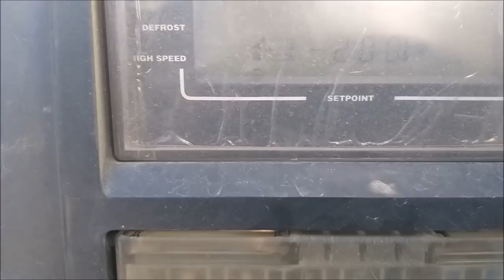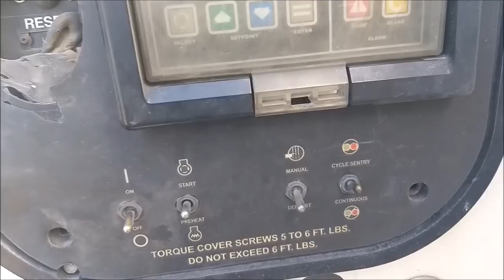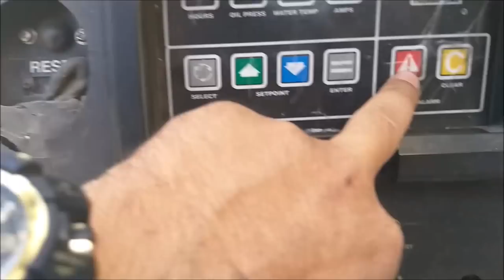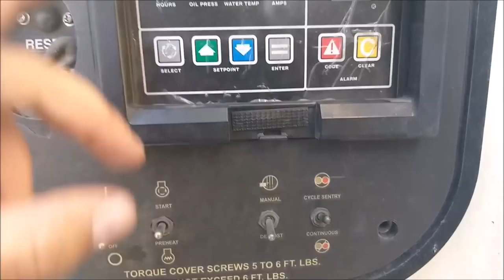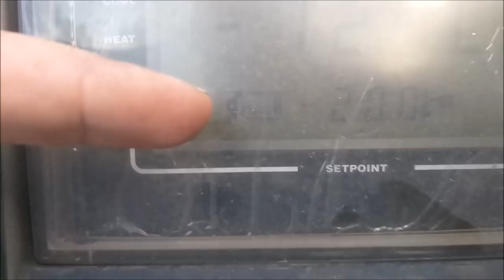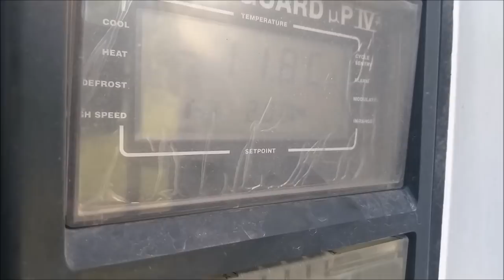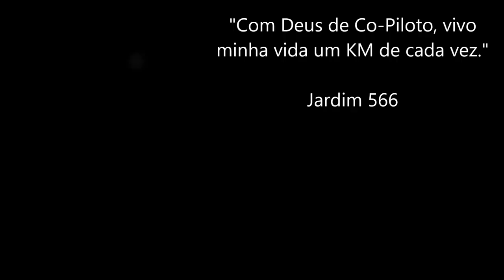Funcionamento do Thermo King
Caixa Postal:16
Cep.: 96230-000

Parceiros:

Xprez Design

*Fachadas Comerciais
*ACM
*Letra Caixa
*Led
*Sinalização

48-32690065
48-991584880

Cred $im

Empresa especializada em financiamento de carros, motos...

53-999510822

GFS - 33Am

TRANSPORTES GRAL

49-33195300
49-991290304